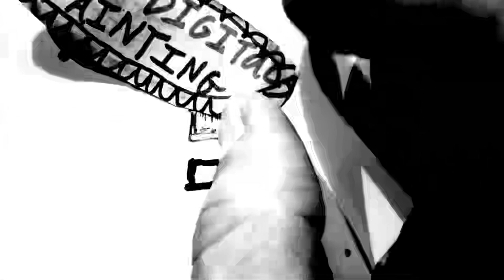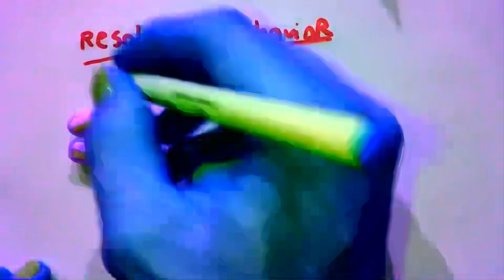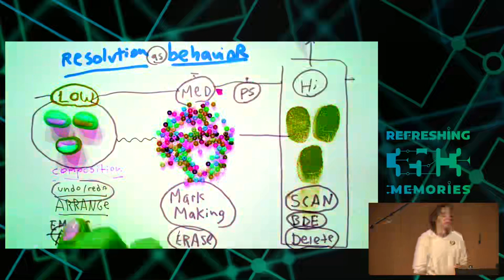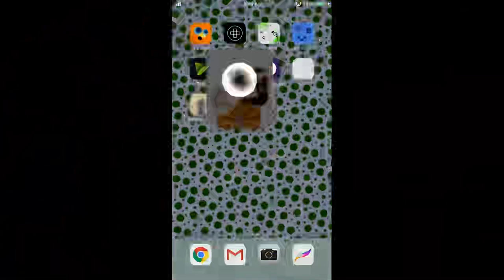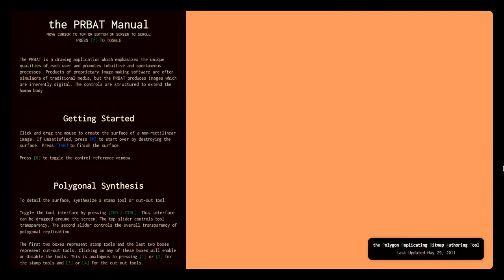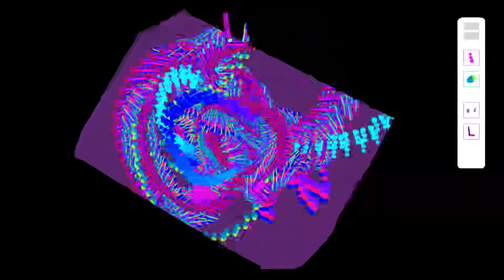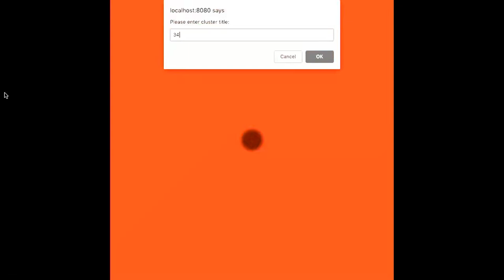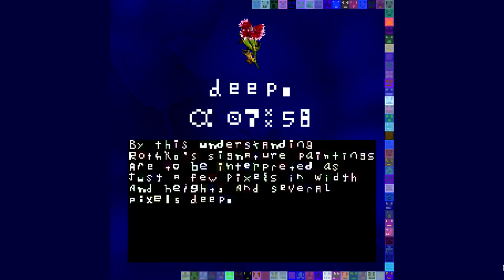35C3 2018 Radical Digital Painting deutsche Ubersetzung